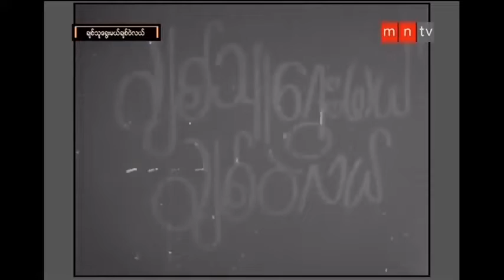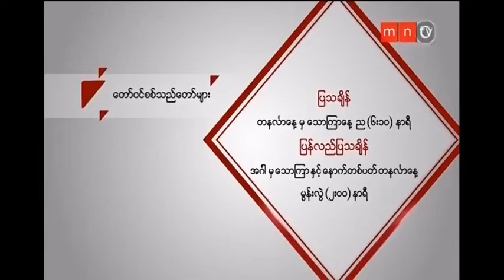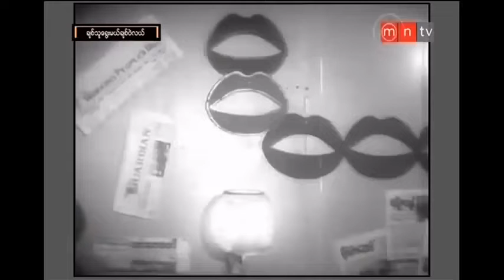1975 ချစ်သူရွေးမယ် ချစ်ဝဲလယ် Win Oo ဝင်းဦး